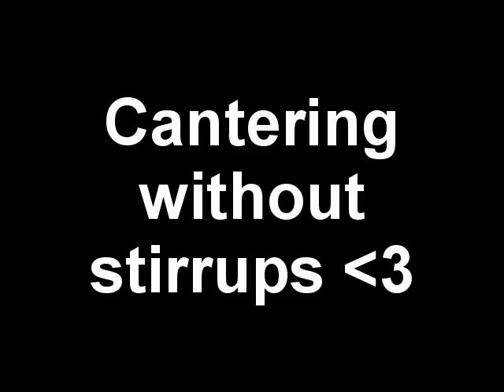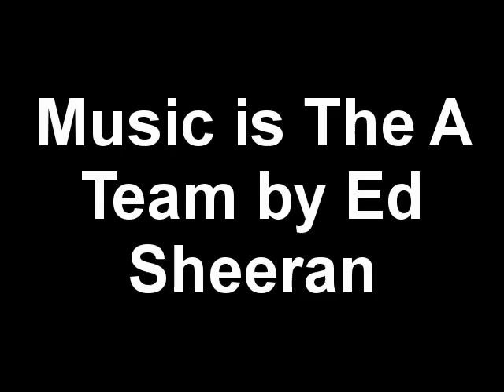Me & Fella cantering without stirrups (6/8/11)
Fella's really sweet, and good to ride... xxx